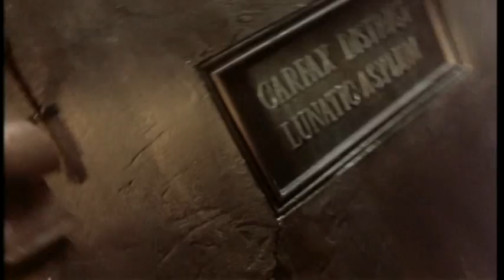Moot Point - HQ ("Total Eclipse of the Heart")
Now in High Quality...!

Meets
Total Eclipse Of The Heart
A creation By Laura King & Myself  - 14 years stuck in Laura's head.
Yes, 14 years stuck in my head. It's  called "Moot Point" because in those 14 years the composer of the song, Jim Steinman, chose to use HIS SONG in a stage play with very similar subject matter, referenced at the end of the video. If you ever want to hear this song done as a duet, in German, between (essentially) Mina and Vlad, get the "Tanz der Vampire" CD!

Thanks!
Laura